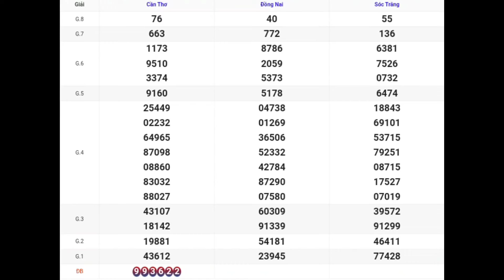XSMN | Quay Thử Kết Quả Xổ Số Miền Nam P5 Hôm Nay 13-03-2024 xs đồng nai, cần thơ, sóc trăng